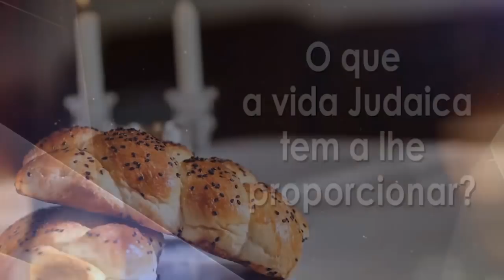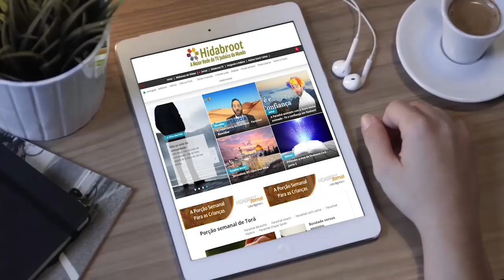O anjo da Amazon! - 54 - Rabino Binyamin Karaguilla - Hidabroot Brasil (2018)